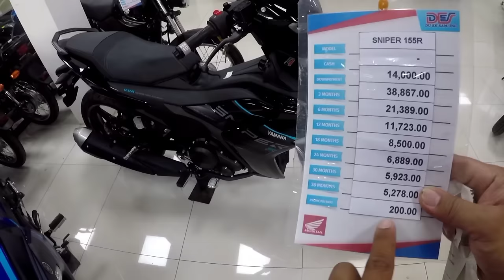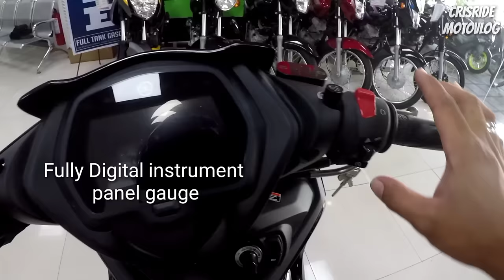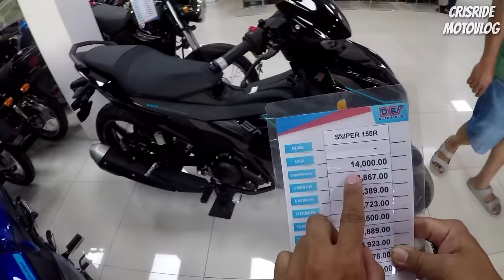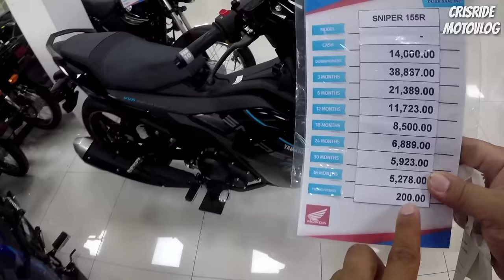Di mo lang Alam! New Yamaha Sniper 155R , 2023 Price and Installment update, CRISRIDE MOTOVLOG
New Yamaha Sniper 155R
2023 price and Installment update
CRISRIDE MOTOVLOG

Dealer; DUEK SAM inc.